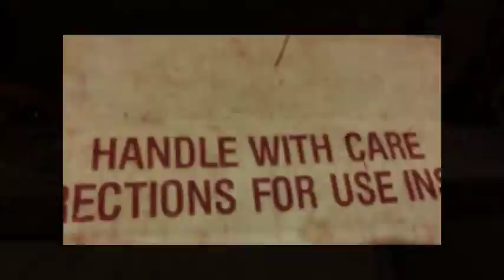Meth Bugs! A New Full Psycho Craft! FPTV Commercial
Meth Bugs are gonna get under your skin, they're so adorable! One-of-a-kind trash-art fusion collectables from Full Psycho Crafts.
Coming soon to eBay.com/usr/fullpsycho